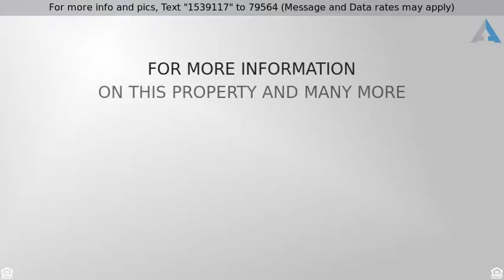Priced at $379,900 - 13311 LA VISTA DR, San Antonio, TX 78216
Large Single Story home on over sized lot.  Approx 2826 sq. ft**4 Big bedrooms and 3 full baths**.41 acre lot with Circular drive and Huge back yard, lots of mature trees to provide shade**Home has undergone Residential Acoustical Treatment by City of San Antonio(noise abatement)**North Central San Antonio at it's Finest**Nice neighborhood amenities and close access to City parks as well**Home is priced to Sell!! Schedule you viewing today!!